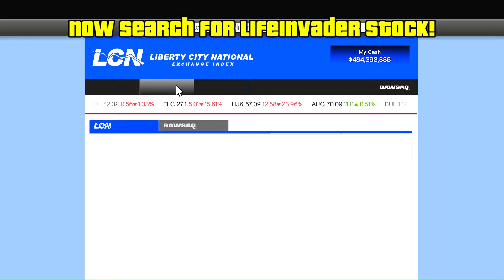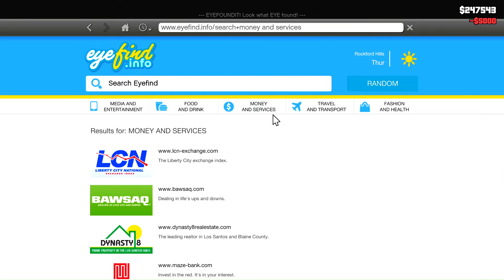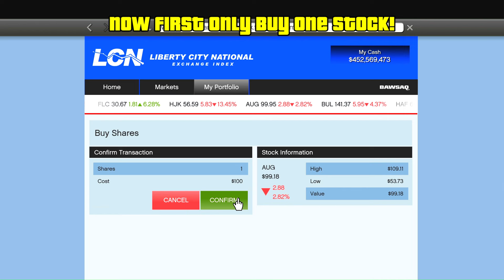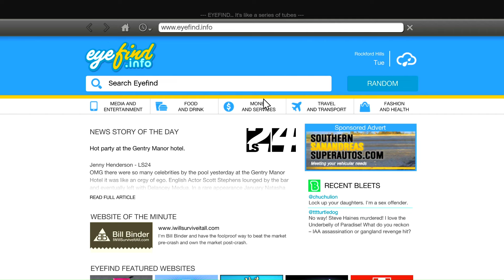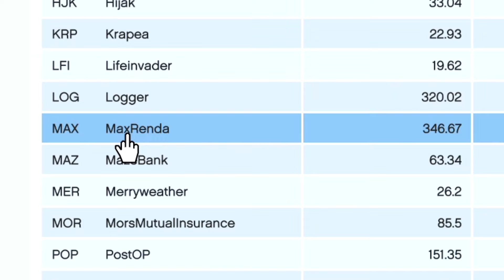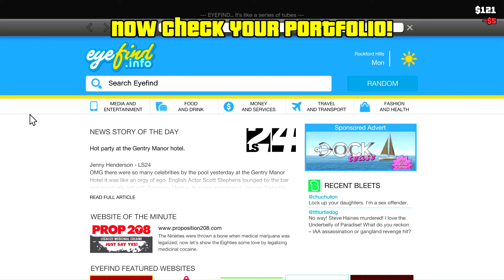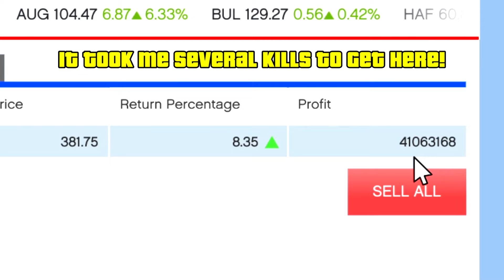Top 3 Best STOCK MARKET MONEY GLITCHES in GTA 5 Story Mode 2024! (Unlimited Profit)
Hey Guys! My Name is Fire9. I make Gaming Videos...Especially of GTA.
We Have Already Reached 1200 Subscribers in Just 13 months...Thank You All For Such Great Love And Support❤️ Keep Loving and Sharing🥰
GTA 5 - How to get Money in GTA 5 Story Mode!
GTA V - Top 3 Best STOCK MARKET MONEY GLITCHES in GTA 5 Story Mode 2024! (Unlimited Profit)
GTA 5 - How To Make Money Fast in GTA 5 Story Mode!
GTA V - How To Earn Money in GTA 5 Story Mode!
GTA 5 - How to make Money in GTA 5 Story Mode!
GTA 5 - Story Mode How to Make Money!
GTA V - How to make Lots Of Money in GTA 5 Story Mode!
GTA 5 - How To Get Rich in GTA 5 Story Mode!
GTA V - How To Make Millions in GTA 5 Story Mode!
00:00 - Life Invader
02:25 - Augury Insurance
04:45 - Max Renda
07:45 - Outro